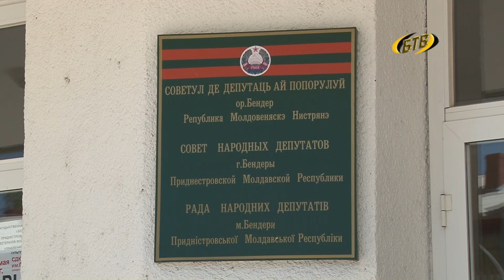К выборам готовы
На избирательном участке №12 в Бендерах завершаются все приготовления. Кабины, наглядная агитация, урны - это все установили за несколько дней до выборов.